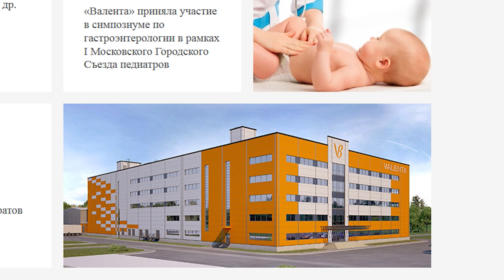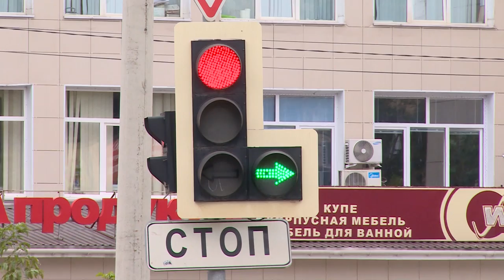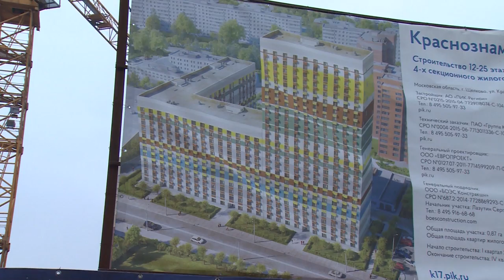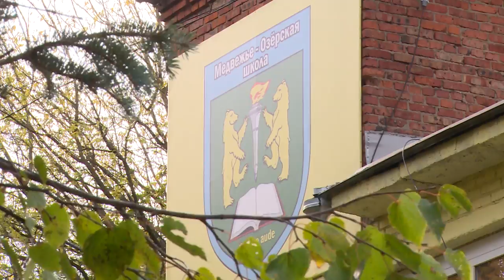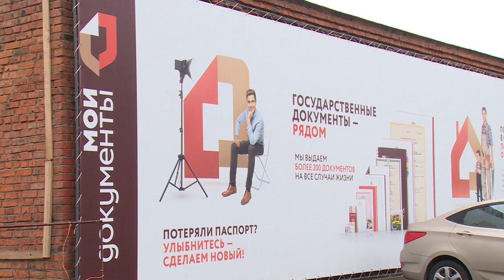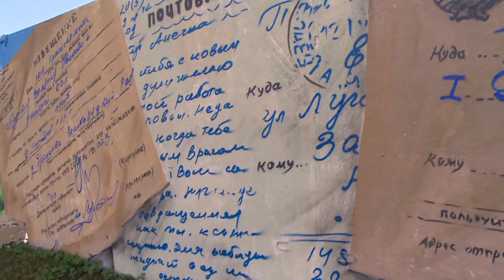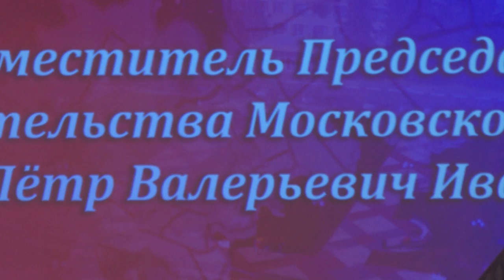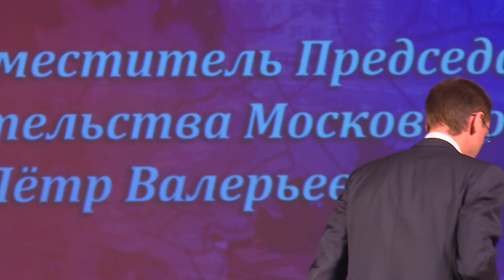Встреча руководства Щёлковского района с населением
Открытый диалог – открытая власть. Почти 500 человек пришли на встречу с руководством Щёлковского района, чтобы задать местным властям свой вопрос и получить необходимую информацию. Предлагаем вашему вниманию телевизионную версию мероприятия